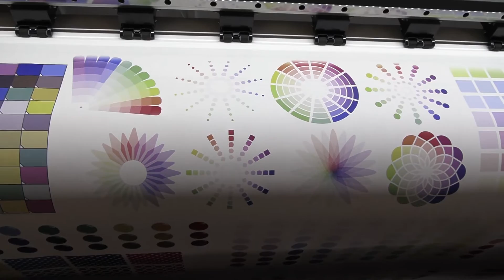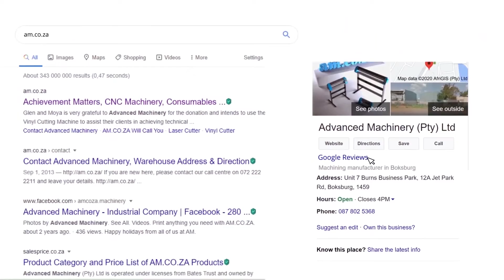How Roller Heat Press Works for GPL Branding in Johannesburg with Large Format Sublimation Printer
GPL Branding is a South African company that specializes in embroidery and sublimation for a wide variety of items as well as uniform sewing. Ranging from a few, once-off orders to recurring mass production orders this company takes pride in delivering an exceptional and leading service to generate the high-quality goods that will satisfy their clients and make sure that they get repeat business.
In today’s episode you will learn how to do sublimation printing with the FastCOLOUR large format printer together with the Heatware roller heat press machine from Advanced Machinery to print bright and bold designs on fabric.
Dye-sublimation printing is the best digital printing technology used to print on man-made fabric.
The procedure makes use of heat and pressure to turn a substance from a solid-state to a gas state without advancing to the liquid phase. What comes first is the printing of the design on a thermal transfer vinyl paper.
Next the vinyl paper is fed through a high-pressure roller heat-press that is responsible for successfully converting the ink on the paper into a gaseous state. The polymer molecules of the man-made fabric dissolve when they are exposed to heat.
The ink that changed into gaseous state is shifted onto the fabric which then loosens as soon as it is fused with the ink.
Let’s have a look at what both AM machines have to offer…
AM's FastCOLOUR Sublimation Large Format Printer:
• It prints at a high speed.
• It is a cheap purchase.
• It prints top quality images.
• Allows you to create large quantities of goods in a short space of time.
• Requires less maintenance.
• Designs created with sublimation printing will not peel, crack or fade.
AM’s Heatware Sublimation Roll-to-Roll Heat Press:
• Is user-friendly.
• Transfers designs from sublimation paper onto man-fabric quicker and successfully.
• It does transfer printing incessantly.
• The printing occurs at a quick speed.
• The machine heats up almost immediately.
to buy the roller heat press and large format printer machine Prices are subject to change.